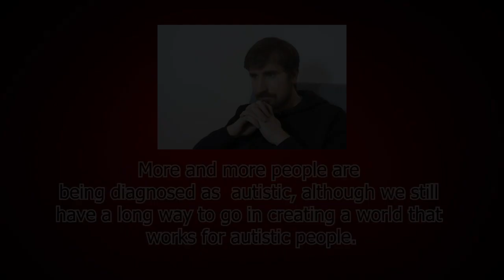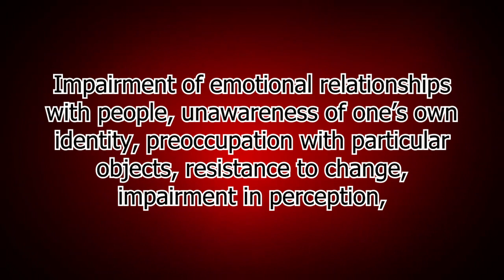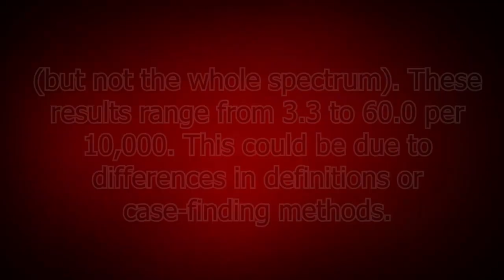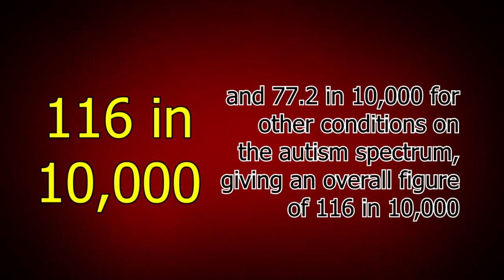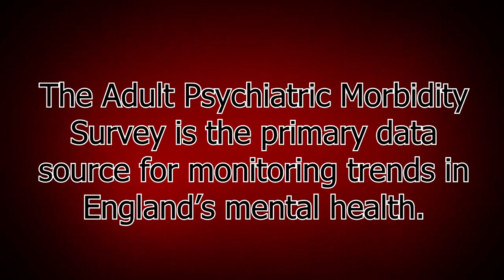The Research Into: AUTISM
In the video, I did some research and wanted to teach about the different abilities - Autism. Most of the research is from the following sites: